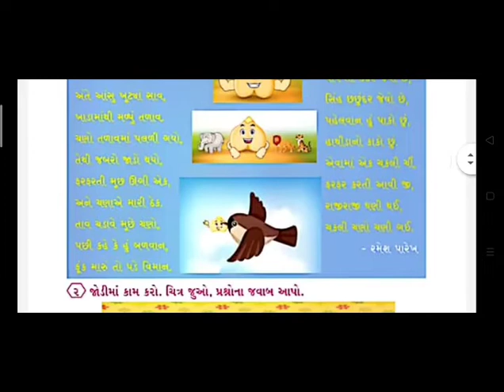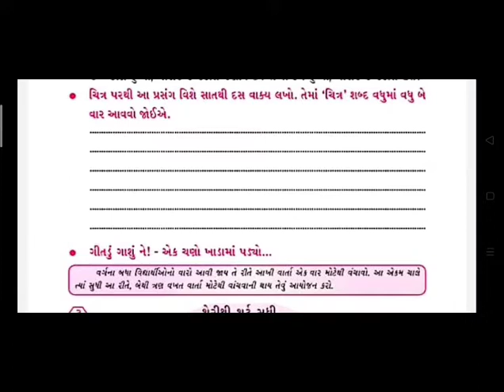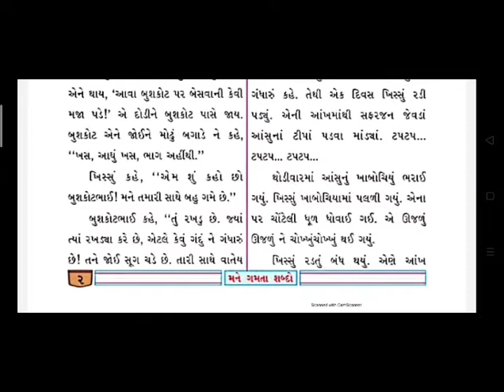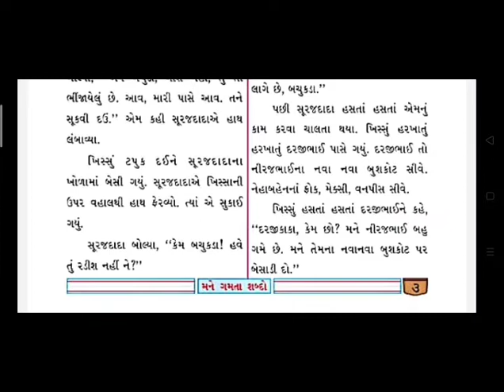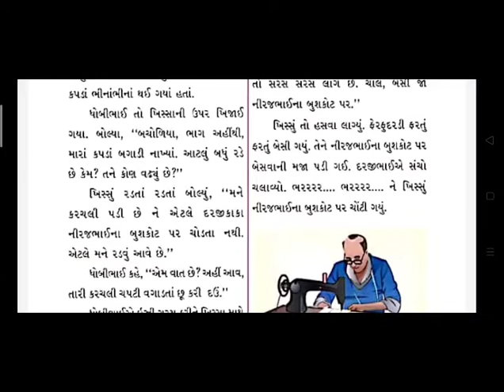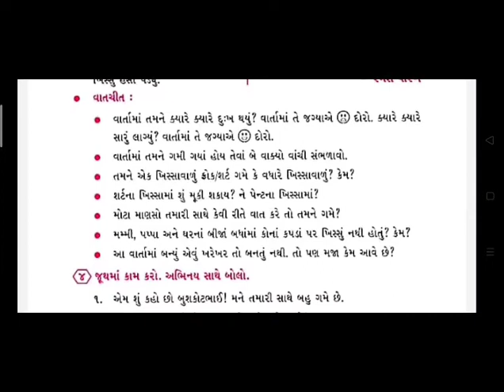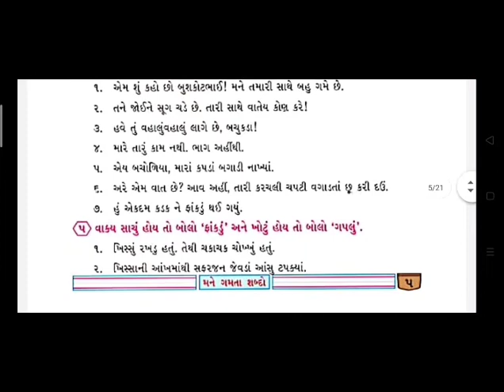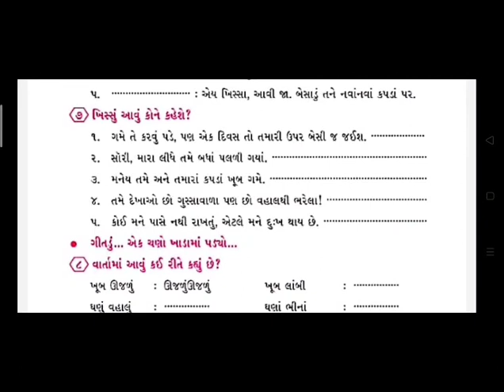ધોરણ-4 વિષય-ગુજરાતી [ પાઠ:1 ખિસ્સામાં પહેલવાન ! હા (ભાગ-1) ]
[ પાઠ:1 ખિસ્સામાં પહેલવાન ! હા (ભાગ-1) ]